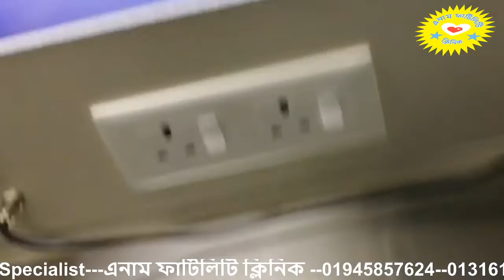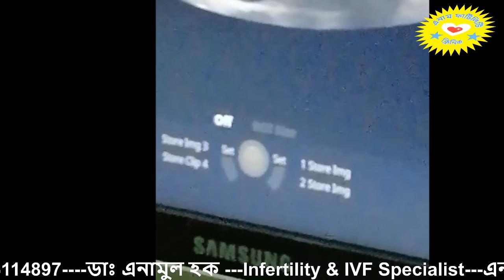Test Tube Baby কী এবং কিভাবে করা হয়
Dr. Anamul Haque
Infertility & IVF Specialist